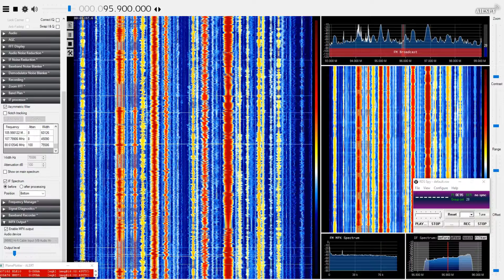[SpE] 24May19 UNID Arabic 95.9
Received via Sporadic-E. This was heard during an opening to the Middle East. Intriguing PI code, which I can't find any references to.